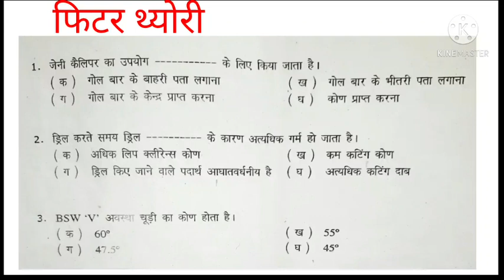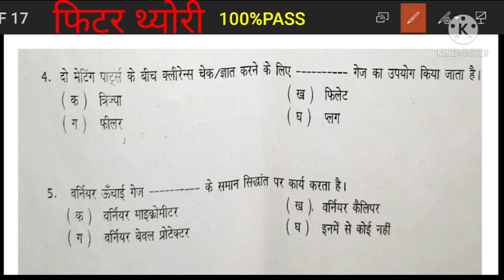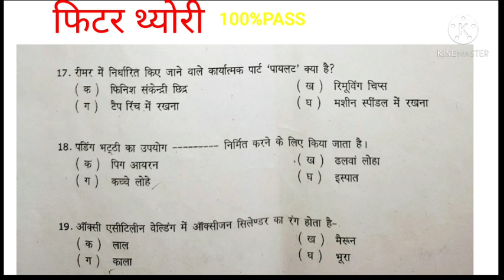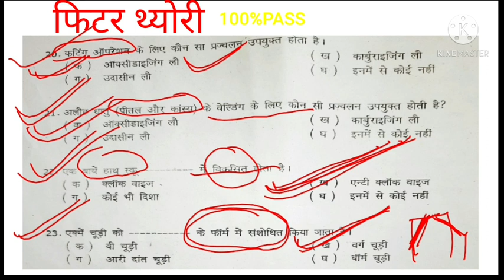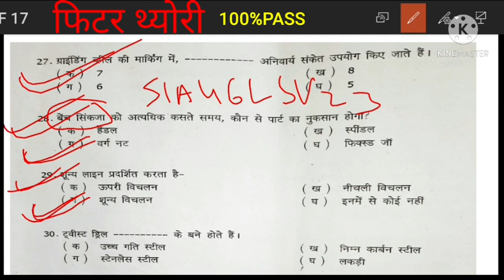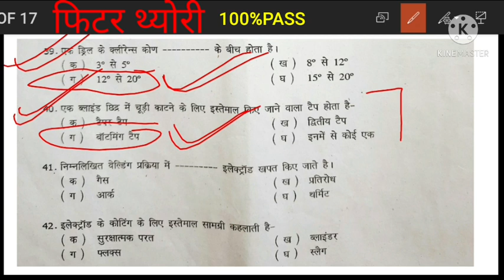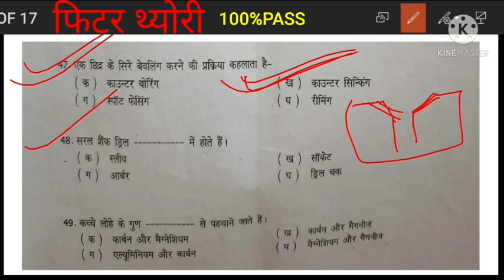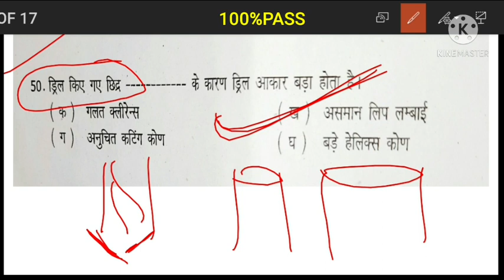UPRVINL प्रीवियस पेपर क्वेश्चन//Uppcl exam fitter optional question/uppcl Paper Technical Question